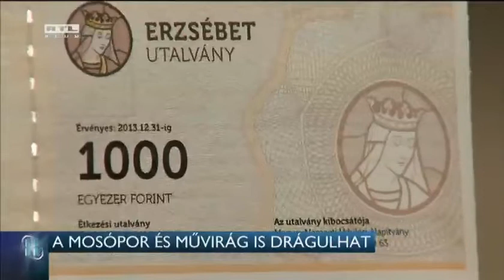A mosópor és a művirág is drágulhat 14-10-24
Százezer forintot vehet el egy átlagos családtól a cafeteria adójának tervezett emelése az Együtt-PM szerint. Jövőre a kormány 15 százalékponttal, 36-ról 51 százalékra emelné a kedvezményes adójú béren kívüli juttatás után fizetendő közterhet. A lépés ellen a Munkástanácsok és a Liga Szakszervezetek is tiltakoznak. Szakértőik szerint a lépés az egész cafeteriarendszer létét fenyegeti. Hajat mosni és sminkelni is drágább lesz jövőre, és annak is többet kell fizetnie, aki művirágot vesz.